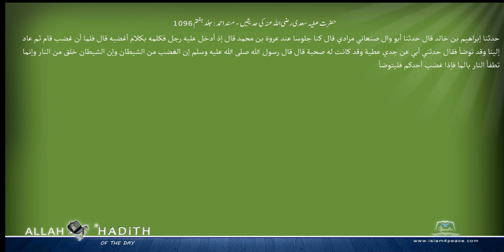حضرت عطیہ سعدی رضی اللہ عنہ کی حدیثیں مسند احمد Musnad Ahmad Islam4Peace com